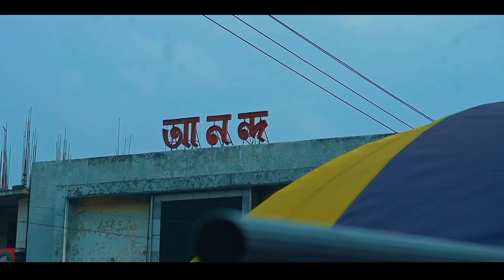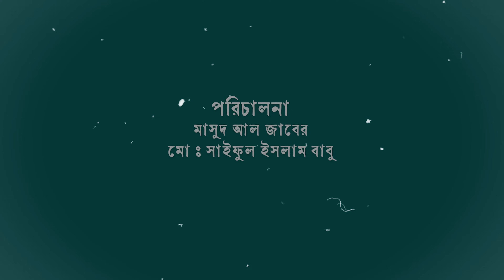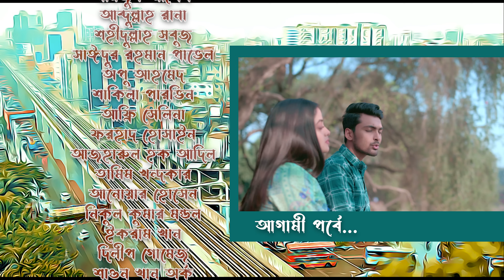ফার্মগেট | Farmgate | EP - 17 | Marzuk Russell | Tamim Khandaker | Shakila | Pavel | Drama Serial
Drama : ফার্মগেট | Farmgate |  EP - 17
WRITER & DIRECTION : MASUD AL JABER & SIFUL ISLAM BABU
Casting : Marzuk Russell, Abdullah Rana, Pavel, Tamim Khandaker, Musafir Syed, Nikul Kumar, Shakila Parvin, Affri Selina, FAISAL DIP & MORE...
Producer : Fahim Islam
Production : DeadLine Entertainment
Label : DeadLine Entertainment

Language : Bengali
Label : Deadline Entertainment

All kinds of Digital Copyright and Distribution right  preserved by Deadline Entertainment only.

*** ANTI-PIRACY WARNING ***
This content is Copyright to Deadline Entertainment. Legal action will be taken against those who violate the copyright of the following material presented